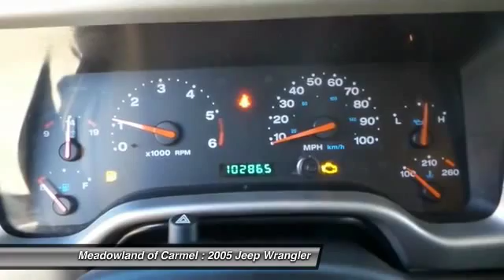2005 Jeep Wrangler Carmel NY L0965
2005 Jeep Wrangler Unlimited - $15000

You'll love this 2005 Jeep Wrangler. This is a  you'll want to take home. With 102848 miles, it features Automatic transmission and an exterior color of Blue.